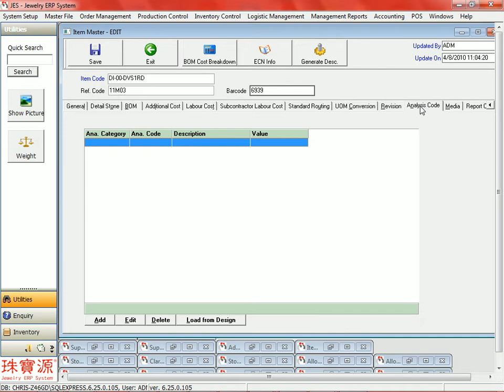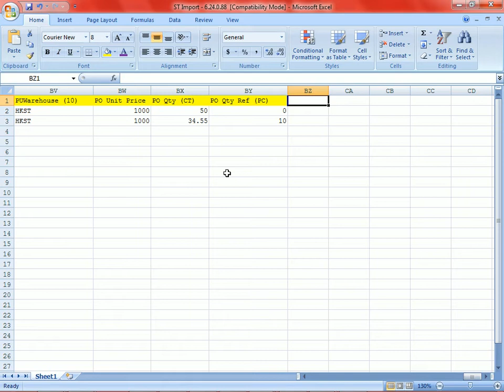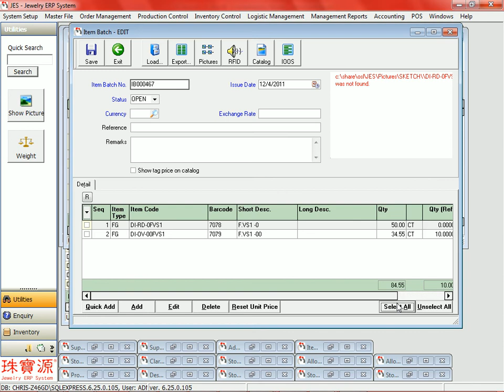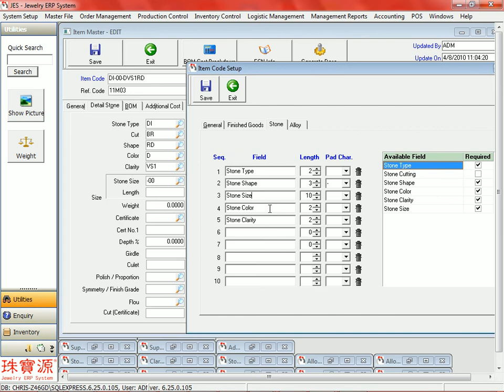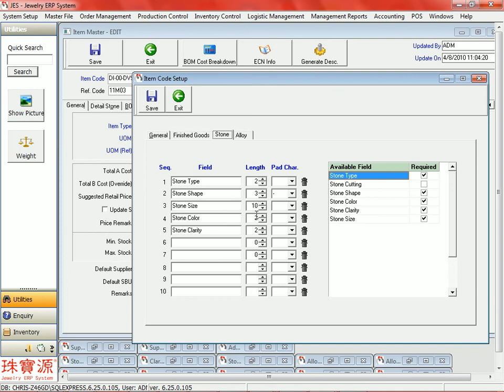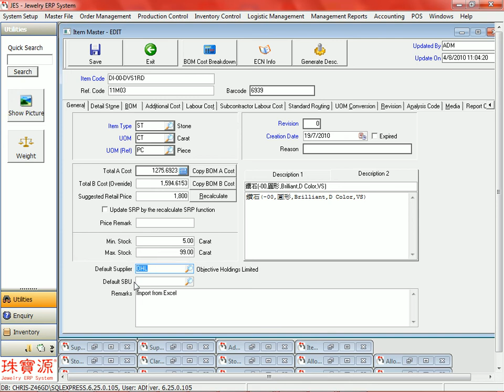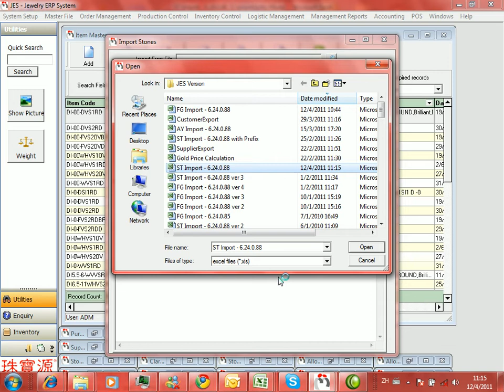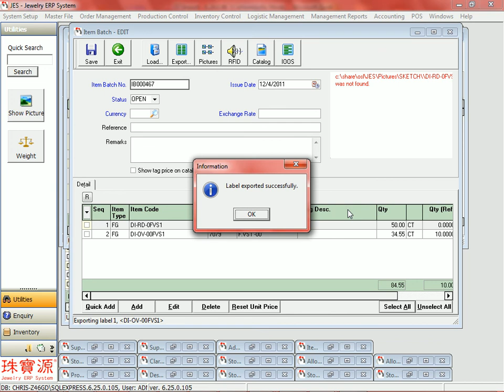JES - Jewelry ERP System 珠寶源 OSLHK - Import Item ST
In this video, we will show you how to do Import Item ST in JES (Jewelry ERP System) by Chris Lam

Powered by OSLHK.com